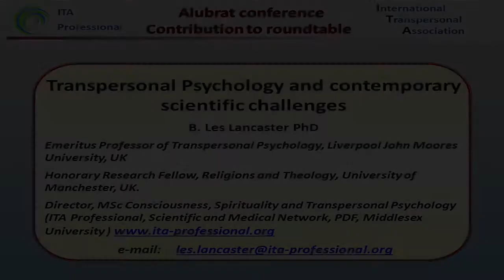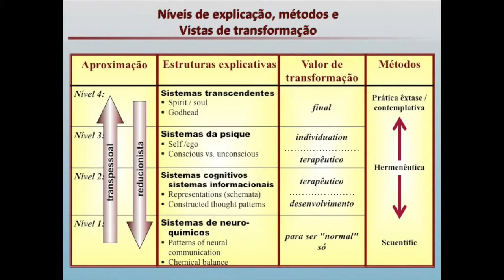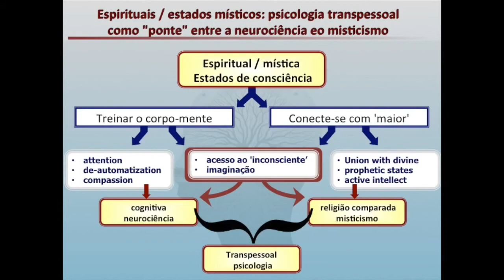05 - Les Lancaster - Mesa Redonda